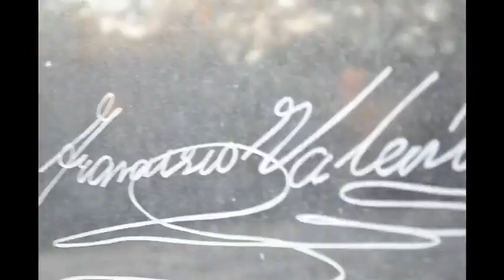sample music video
sample music video for portfolio
-unfinished
-no tripod
-no lights/reflector
-very Raw
-Just a Sample